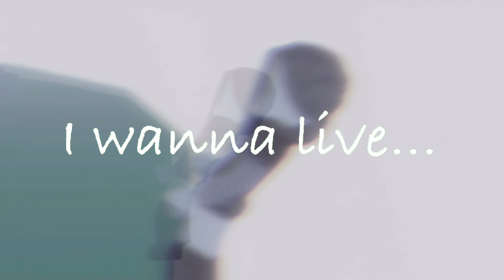I wanna live//roblox edit//😢//👰🏻‍♂️//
If you want this fall you have to go to sit and then go threw them all also the games called ttd 3